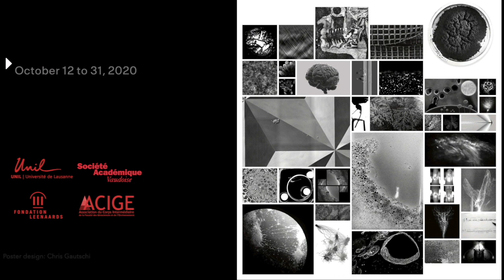Bacterial Beauty - Figure1A 2020 Virtual Exhibition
The virtual tour continues with Bacterial beauty by Samira Blau from University of Cologne and the story behind this bacterial photoshoot! The image was presented in the 2020 Figure 1A exhibition in pop-up gallery spot2b, Lausanne, Switzerland.
🎥: Carolina Elejalde